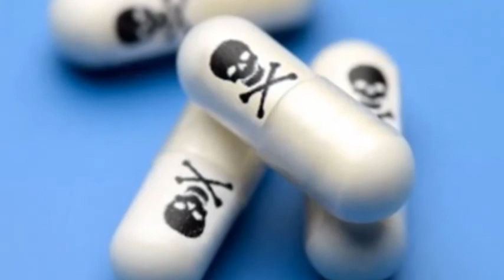La pub mania 3